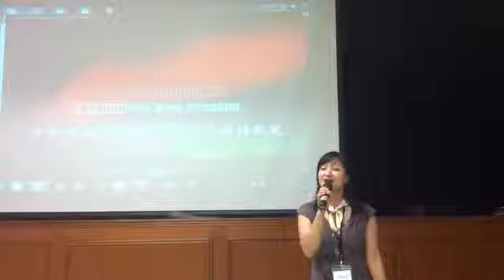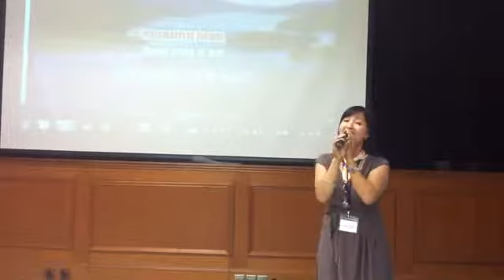You are my King (Amazing Love) by Gemma